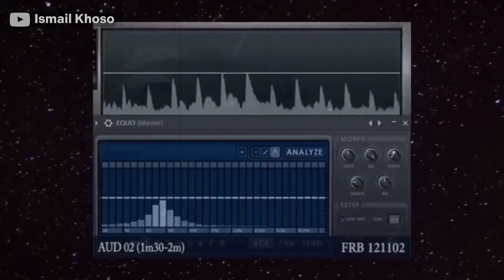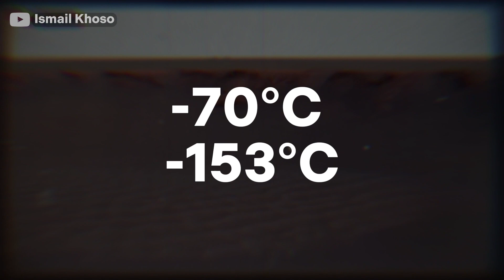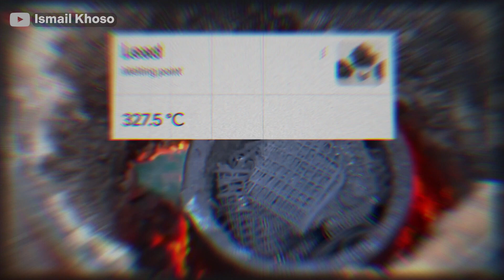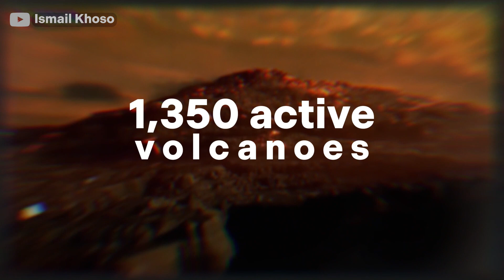Aliens Exist or Not? | Ismail Khoso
The Great Beyond: Unraveling the Mysteries of Alien Life | Ismail Khoso

The question of life on other planets has different answers depending on the perspective and the evidence of the source. Science has not found any living beings on other planets so far, but some scientists think it is highly likely or possible that life exists in the universe, especially on some moons of Jupiter and Saturn. Others argue that life is spiritual and does not depend on physical conditions, or that life is extremely complex and unique to earth. The question may remain unresolved until more advanced technology or divine revelation can provide more conclusive evidence.